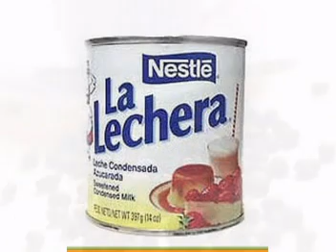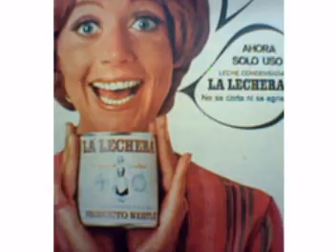La leche condensada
Video hecho por mi con la canción de la leche condensada el TRIO ZAPATISTA